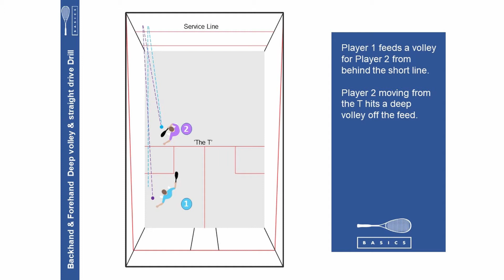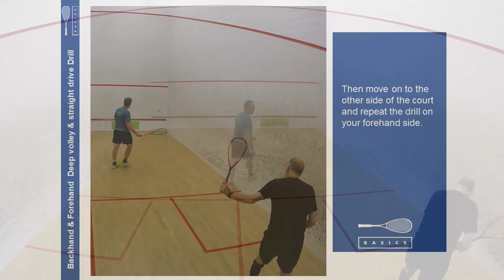Squash Advanced - volley deep & straight drive drill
covering all levels of play from beginners to club and through to advanced.

Backhand Volley deep & straight drive down the wall. Player at back feeds the ball to the player at the front, player at front practices volley and drive. Swap over after x amount of feeds. Then do the same on the forehand side of the court.
USE AT YOUR OWN RISK: This website is for informational purposes only and it is your responsibility to evaluate your own medical and physical condition and to independently determine whether to perform, use or adapt any of the information or content on this site. If in any doubt you should consult a doctor before performing any exercise program, including the programs on this site.

Any exercise program may result in injury and by undertaking any exercise displayed on this site, you assume the risk of any resulting injury. Squash & Racketball Basics assumes or undertakes NO LIABILITY for any loss or damage (whether direct, indirect or consequential) suffered as a result of the use, misuse or reliance on the information and content on this website.